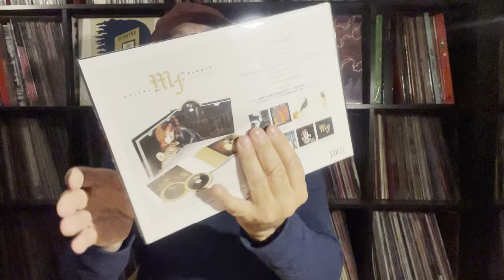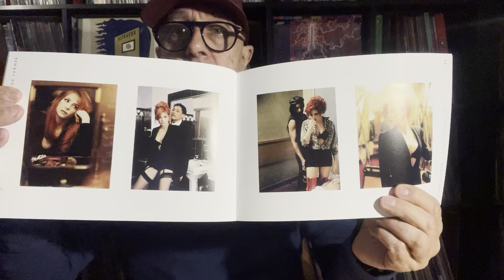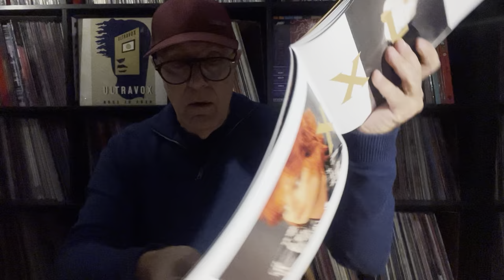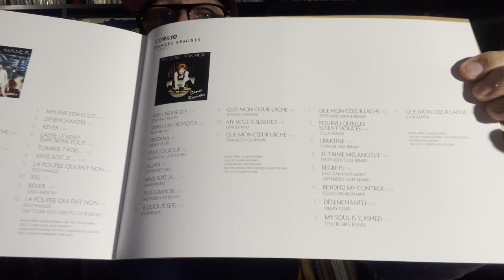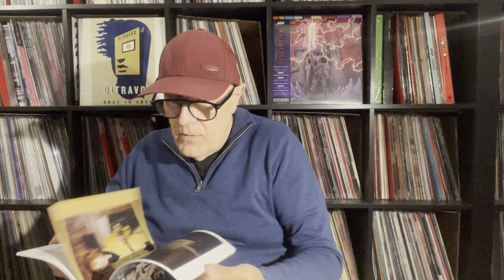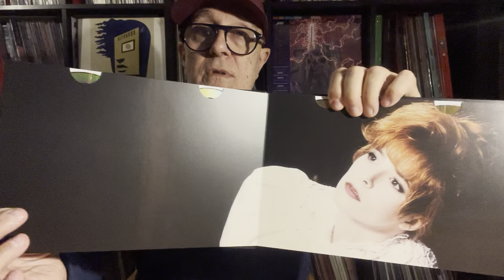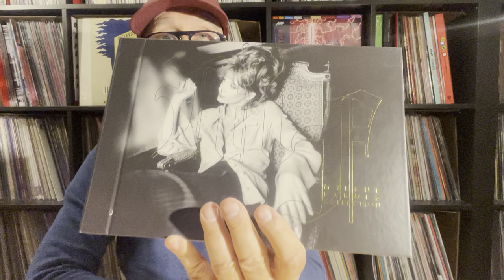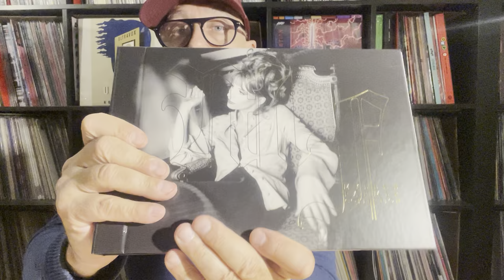Super Unboxing 1 MylèneFarmer'sCollection 1986 -1996 /16 CD 2022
Mylène Farmer – Collection
Label Panthéon – 539681-3, Polydor, Universal Music France
Box Set (Coffret), Compilation, Numbered  / 16 CD
France Septembre 2022